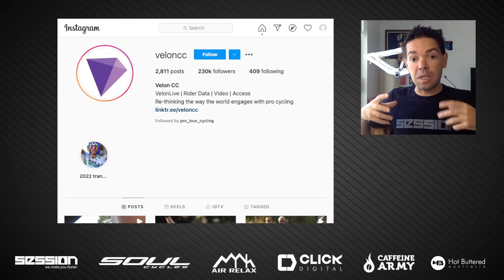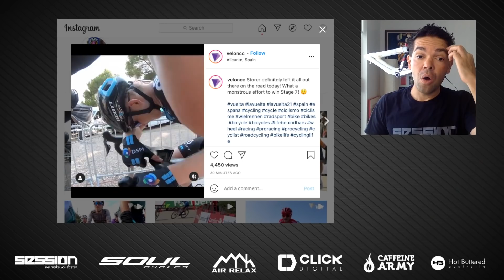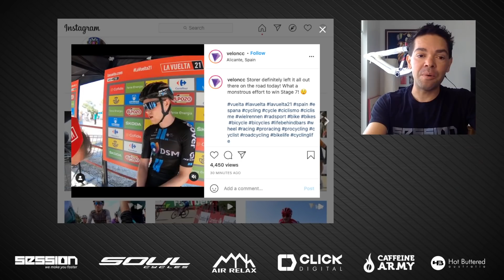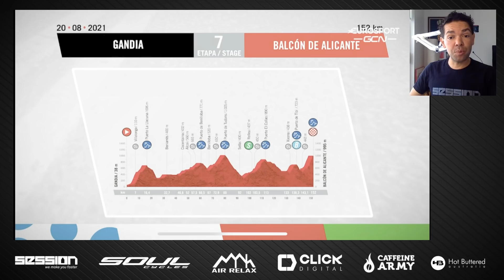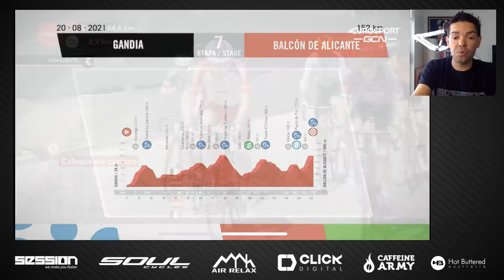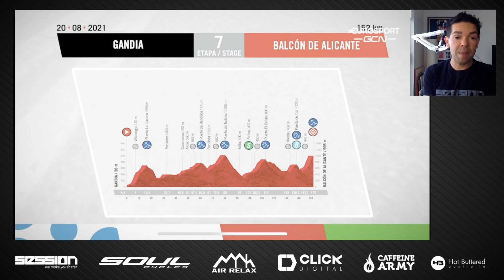VALVERDE FORA, Volta a Espanha 2021 Etapa 7